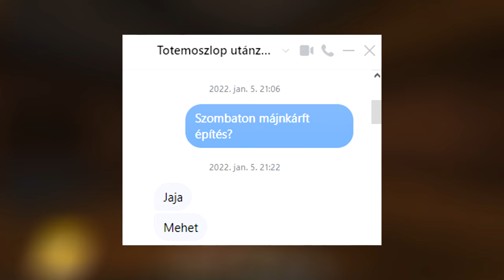Megépítettem a Legkeményebb Házat a Minecraftban! (Túlélő #33)